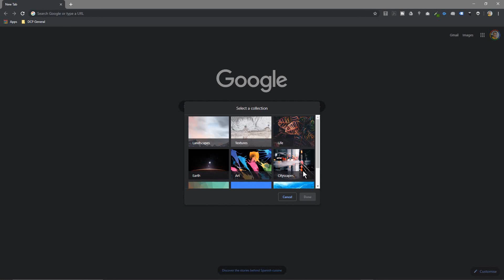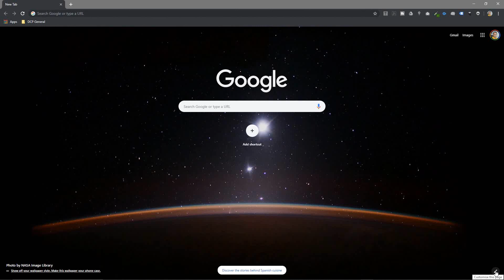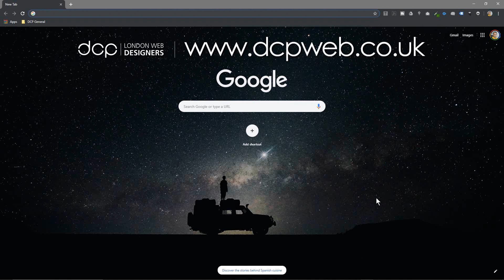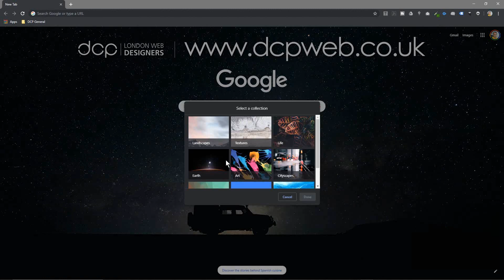How to Change Google Chrome Background Tutorial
In this video tutorial I will show you how to change the background in Google Chrome on Windows 10.